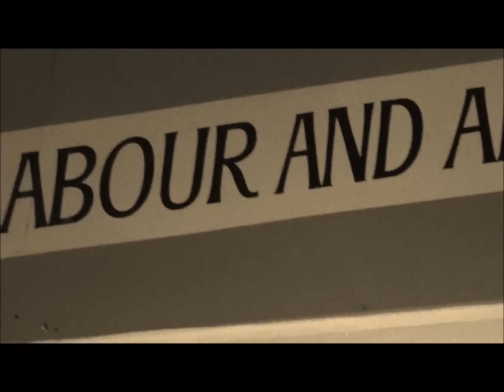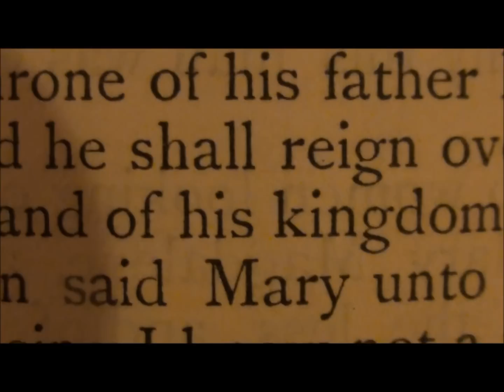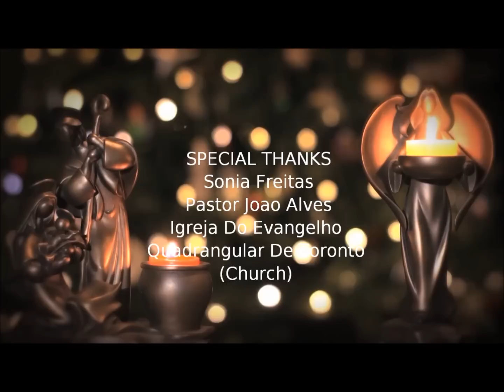O Holy Night: (Michael Martins)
Hey Everyone,

It's finally here, after all the hard work and busyness at this time of year, I thought this video would make it up, but it's here in time, it's free and the perfect gift for you and your's at this time of the year.  Y'all should hover around the screen together and enjoy in the spirt of the season, which is love and joy.

Thanks so much for your support, fanship and love.  I do this for y'all and I know you guys appreciate it!  Have a Merry Christmas, Happy Holidays and a Prosperous and Happy New Year!

Love Always,
Michael